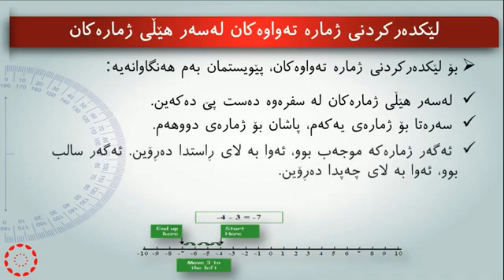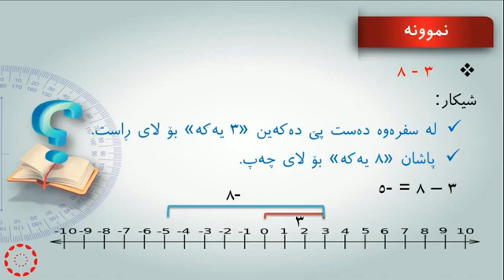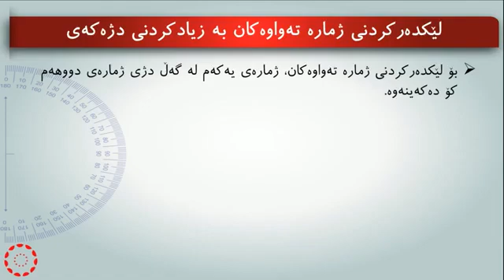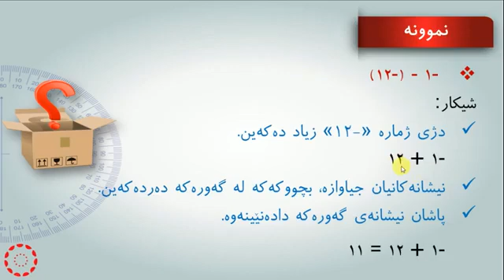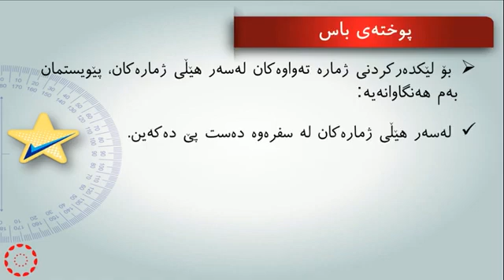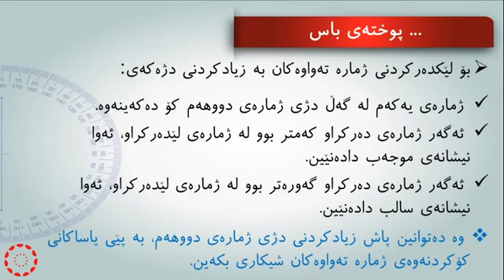پۆلی 7 بیرکاری وانەی(3-4) لێدەرکردنی ژمارە تەواوەکان